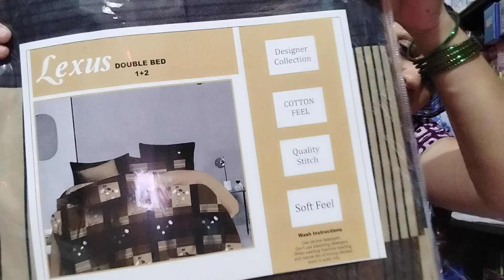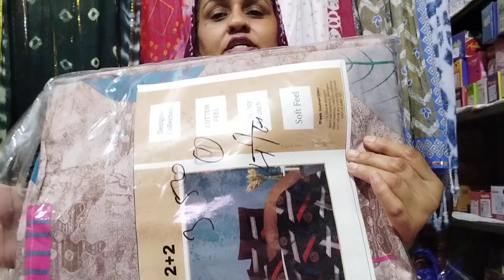नये नये डिजाइन के सूट चदरे तोलिए सटोल पितरों के कपड़े👌Sushmavlogs 1977📱